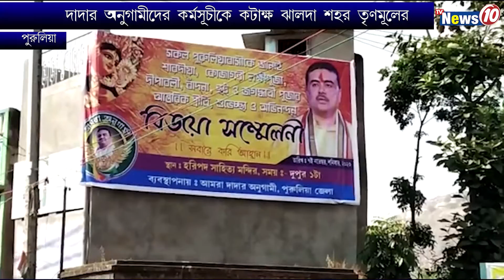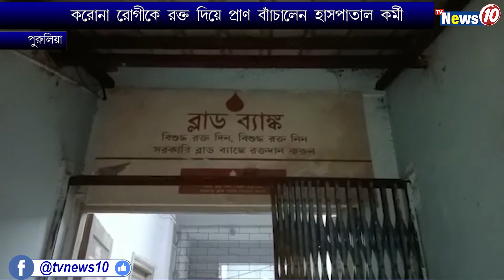NEWS HOUR || TVNEWS10